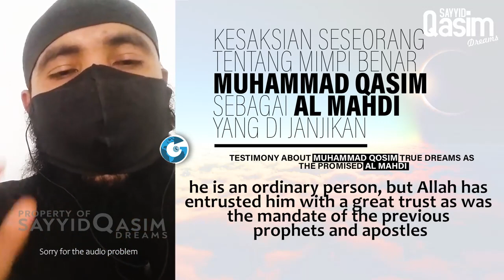Wallah! I believe Muhammad Qasim is the promised Al Mahdi - Sayyid Qasim Dreams